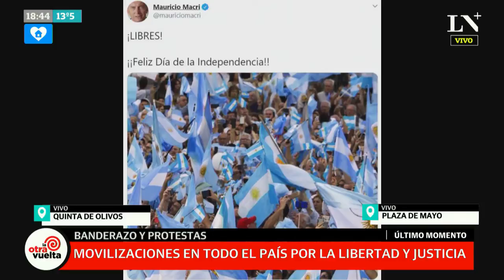Mario Negri: "La consigna del odio es muy utilizada por los kirchneristas"